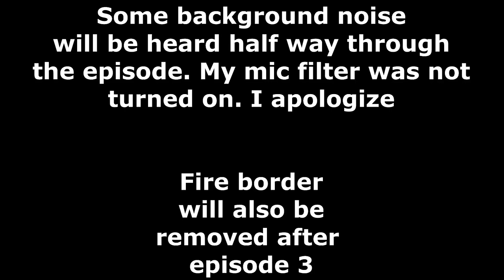SOME ACTUAL CARDS I CAN USE Yu-Gi-Oh! Master Duel Masochist #2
Want to start off by saying the new episode has some audio issues about half way going in. I forgot to turn my Mic filters back on. I do apologize. Also will be removing the fire boarder by episode 4. We are advancing and this episode actually made me feel like we can do this. Let me know what you think of the series. Appreciate yall watching! Unflinching Determination Master Duel Masochist Episode 2 out now!